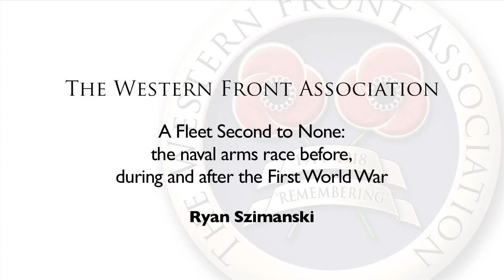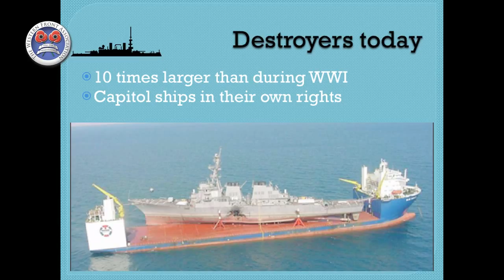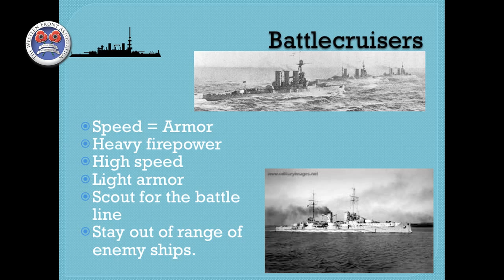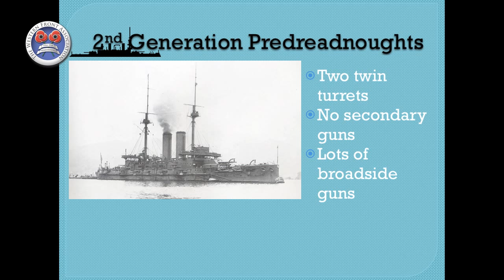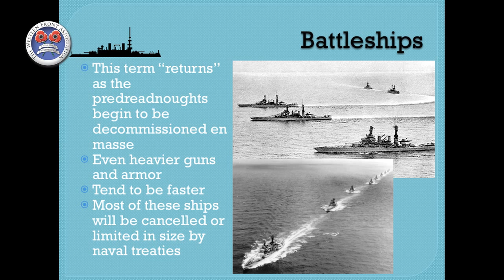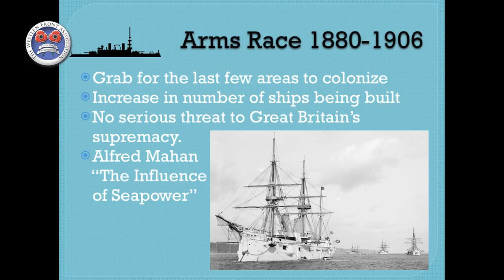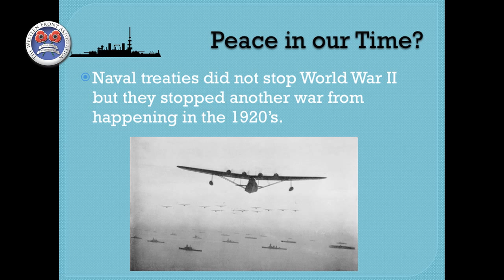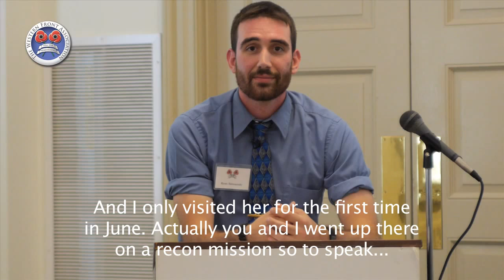A Fleet Second to None | Ryan Szimanski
Ryan looks at the naval arms race before, during and after the First World War.

Recorded at the Western Front Association's East Coast (USA) Branch Fall 2013 WW1 History Symposium.